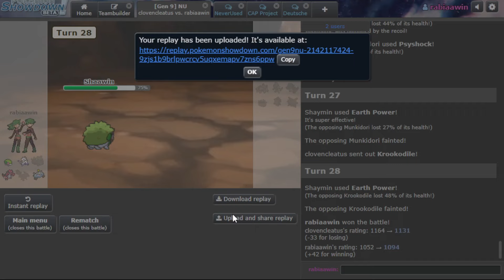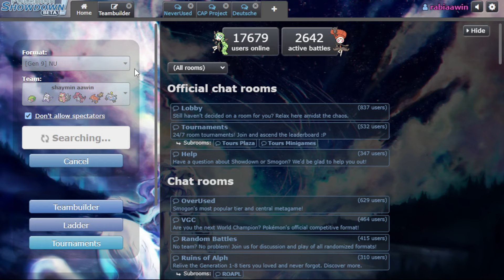We Brought SHAYMIN Back to Pokemon Scarlet & Violet NU. This is What Happened.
Shaymin fell to NU for the first time ever this generation, and sadly it was never a very potent part of the tier. It's fallen all the way down to ZU since, so today Aawin and I brought it back to NU with a fun Choice Specs Tera Rock set :] Enjoy!